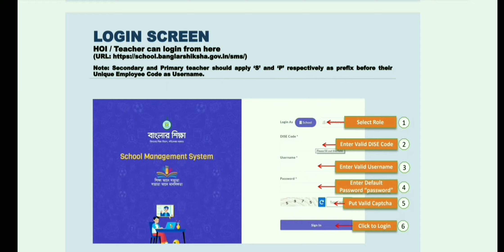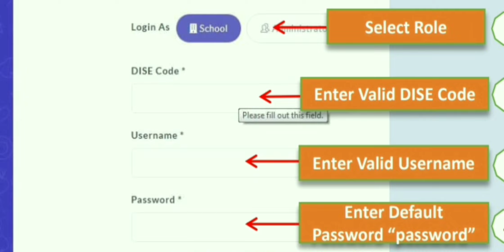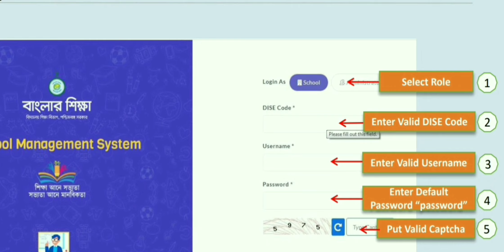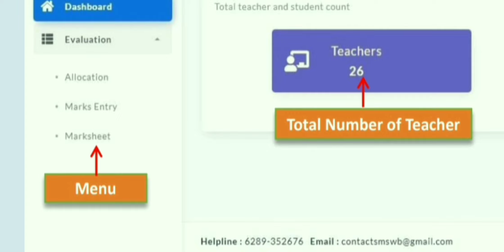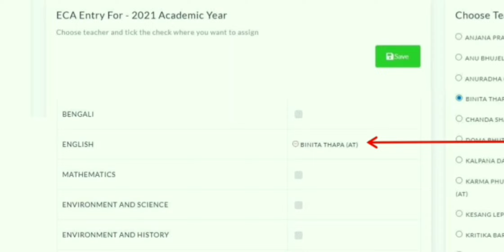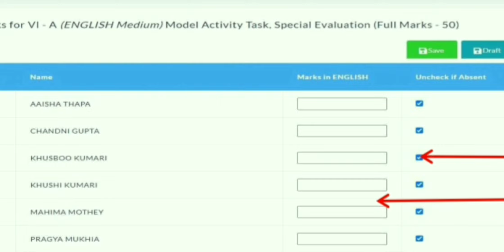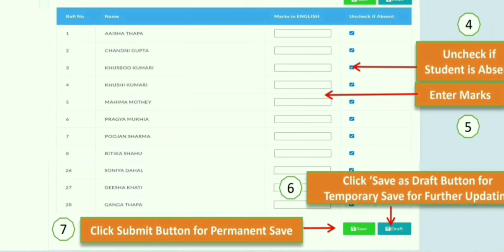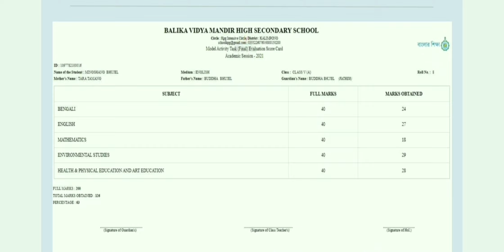Marks Entry In Banglar Shiksha Portal I Students Marks Entry In SMS Portal I Result For Students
Hello Friends,

This video will help you to know How to Students Marks Entry in Banglar Shiksha Portal. This is complete manual guide for Head Teachers, Teacher In Charge and Assistant Teachers for students marks entry in SMS Portal. For More information please watch this video.

For any queries please comment me.

BANGLARSHIKSHA
SMS
SMS_MARKS_ENTRY_WEB.pdf
How do you enter marks in banglar Shiksha SMS portal?
What is the use of banglar Shiksha portal?
How do I download banglar Shiksha portal?
How to Entry Mark's on Banglar Shiksha SMS Portal
How to login Banglar shiksha SMS Portal?
Teacher Allocation & Marks Entry in Banglar Shiksha SMS Portal
Marks entry in Banglar Shiksha SMS Portal
How to Entry Marks on Banglar Shiksha SMS Portal 2022
Marks Entry in Banglar shiksha SMS Portal / Summative & Formative evaluation / SMS Portal login processsms portal loginsms portal loginHow to entry Marks on SMS Portal LIVE VIDEO in details › watch
How to entry Marks on SMS Portal LIVE VIDEO in details
How to Login SMS Portal
BANGLAR SHIKSHA
How to Entry Mark's on Banglar Shiksha SMS Portal With Mobile Apps
How to login Banglar SIKSHA SMS PORTAL
BANGLAR SHIKSHA SMS PORTAL MARKS ENTRY
BANGLAR SHIKSHA SMS PORTAL MARKS ENTRY AND REPORT CARD /MARKSHEET DOWNLOAD TUTORIAL IN HINDI